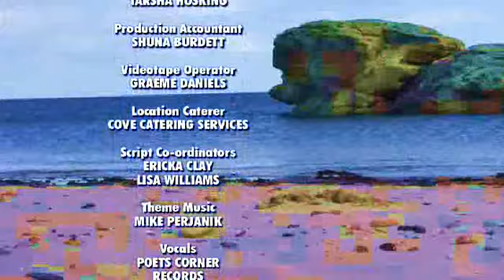Home and Away mocked closing 2007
Mock closing credits for 2007 series of Home and Away.